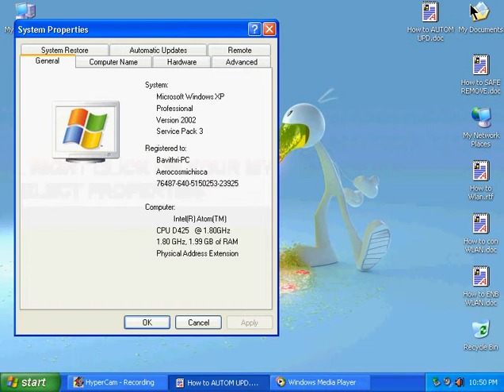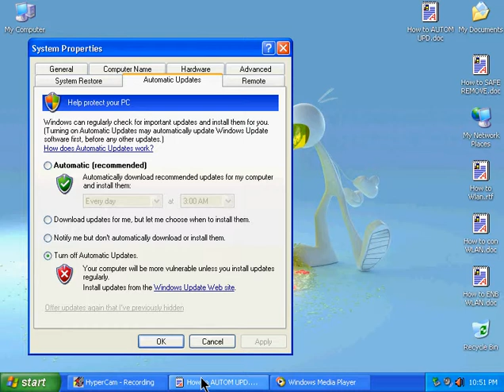HOW TO TURN ON OR OFF AUTOUPDATE